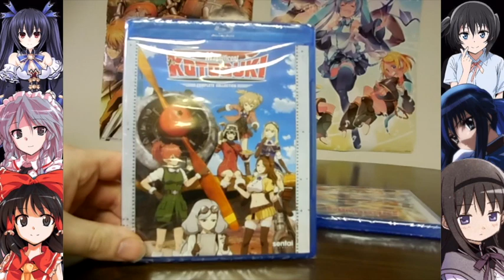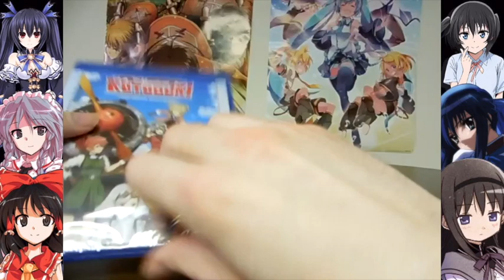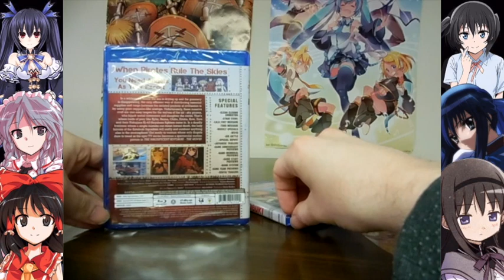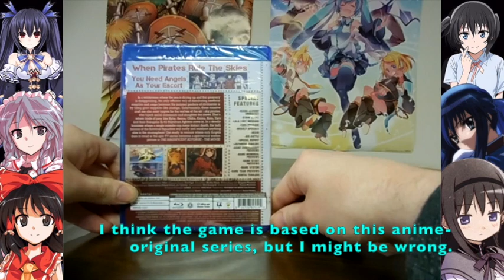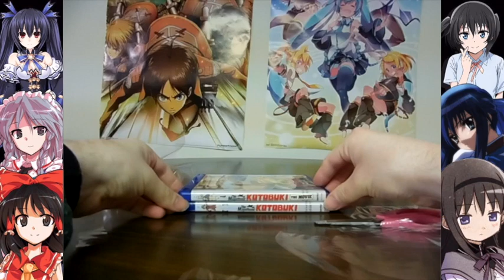NICK54222 Unboxing: The Magnificent Kotobuki (TV Series + Film) Blu-ray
Our last new series from the 2nd wave of 2022 Sentai Holiday Sale unboxings I'm doing is The Magnificent Kotobuki on Blu-ray! We're unboxing the TV series and the Blu-ray today.

This is an anime-original series from 2019. While it's all CGI, some shows have done the same. Still, the concept of the anime interested me enough to go for it. I feel this series has potential.

Also, the film is not a sequel, but a compilation of the TV series. But that makes the idea of watching the latter first a good point. I don't think the anime is based on a game as it might be based on the anime anyways.

Regardless, I hope you enjoy this video.